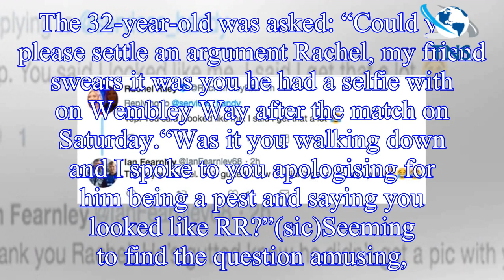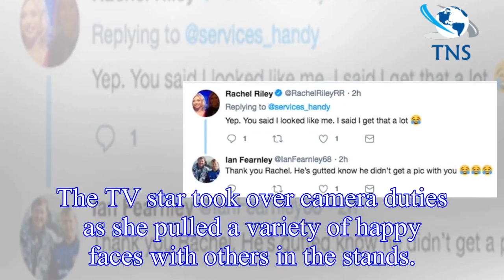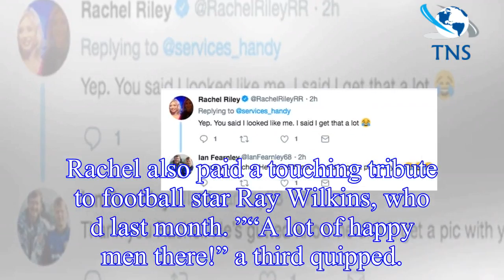Countdown star Rachel Riley ‘settles argument’ with FA Cup final fans in bizarre way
The Countdown host was asked by a user to settle a disagreement between themselves and a friend over her appearance at last weekend’s Manchester United and Chelsea match.